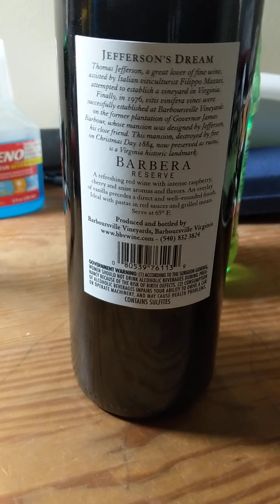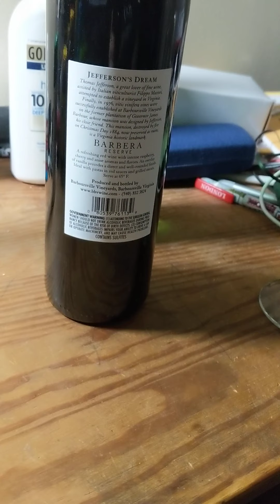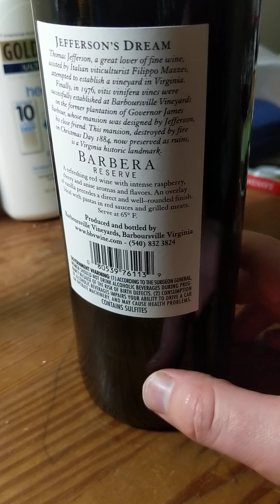New Jersey Wine Disaster: DAAS Virginia Barbera Reserve 2018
I don't know what New Jersey defines as a winery, but I can tell you from the three places Google recommended, they are not legit wineries that I'm used to. I wouldn't even call them tasting rooms; I would consider them to be some kind of aberration only locals know about and out of towners simply don't. As disappointing and sad as it is that I was unable to find local New Jersey wine for us to try, I am more disappointed that such disappointment took up two and a half hours of my time! But hey, at least I went to the gym before snow storm two comes for me tomorrow! Oh and there's this Joshie kid that thinks he's going to Florida right before the storm hits, so kindly tell him no. He needs to go to work, not Florida. Please and thank you. And yes, the Joshie has an entire saga of his exploits; today's debut just happens to be about a certain narrator that you will never guess who it really is.